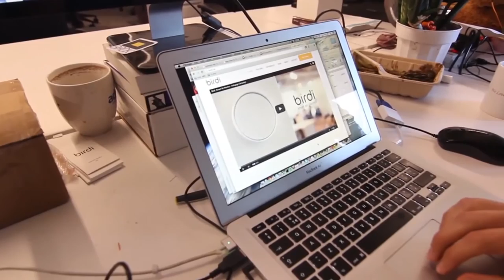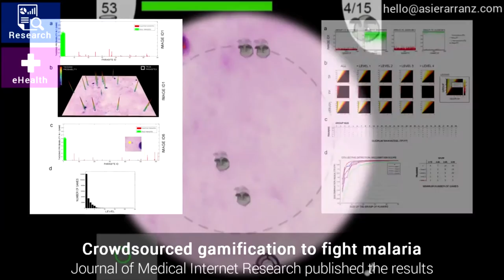Asier Arranz | Emprendimiento | Opiniones Universidad Europea del Atlántico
Emprender es siempre una buena idea si sabes cómo. Este es uno de los principios que se promulgan en nuestra sociedad actual y que desde la universidad intentan inculcarnos.

-Entrevista: Paula Agudo/ Yaiza Calleja
-Producción Audiovisual: Soraya González / Alexander Gropp